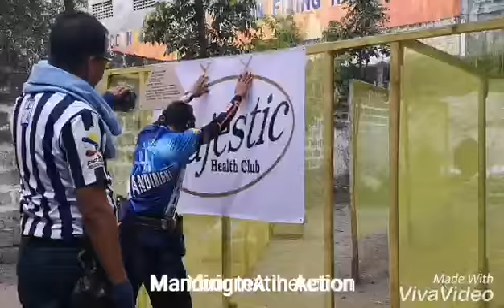1st LAKAN (Caloocan City Chapter) INVITATIONAL SHOOTFEST 2018